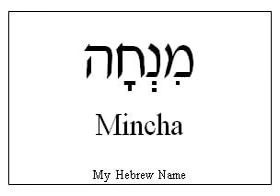A PODEROSA PRECE DA TARDE MINCHÁH RESUMO SHEMÁ DA TARDE !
Ma'aserôt Ou Corbanôt (dízimos ou ofertas):
Doações p/ PIX: Chave PIX: 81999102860
MERCADO PAGO 🛒Solange G N Cunha

Ou: BANCO DA SINAGOGA BEIT YAHUH:
BANCO: CAIXA ECONÔMICA FEDERAL (C.E.F.): Banco nº: 104
AGÊNCIA: 3017
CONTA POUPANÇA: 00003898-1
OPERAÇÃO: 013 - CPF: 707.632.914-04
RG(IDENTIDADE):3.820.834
SOLANGE GONCALVES N CUNHA
(NOME NO CARTÃO)
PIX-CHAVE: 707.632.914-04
O dízimo deve ser devolvido na casa que se chama pelo seu nome!!
Sefer Devarim(סֵפֶר דְבַריִם-Livro de Deuteronômio):12:5-6:
(12):5:"mas recorrereis ao lugar que Yahuh (יָהוּה) vosso Elohim (אֱלֹהיִם) escolher de todas as vossas tribos para ali pôr o seu nome, para sua habitação,e ali vireis.
6 A esse lugar trareis os vossos holocaustos e sacrifícios,e os vossos dízimos e a oferta alçada da vossa mão e os vossos votos e ofertas voluntárias,e os primogênitos das vossas vacas e ovelhas;"

*HaTefilah HaMaasêr (הַתְפִילָה הַמַעֲשֵׂר-A oração do dizimista): *(10%):

*(P.E.): Provas Escriturais:
*(R.C.E.): Referências e Concordâncias Escriturais:
*Kitvai HaKodêsh (כִּיִתבָיִ הַקוֹדֵּש-A Escritura Sagrada): *Toráh (תוֹרָה):
*Sefer Devarim (סֵפֶר דְבַריִם-Livro de Deuteronômio):(26):13-14-15:
A terra e suas primícias-*Ma’asêr (מַעֲשֵׂר-dízimo): *(10%):

*A oração de quem ofereceu ou devolveu o maasêr (מַעֲשֵׂר-dízimo)!!

13 E dirás perante Yahuh (יָהוּה) teu Elohim (אֱלֹהיִם):Tirei da minha beit (בֵּית-casa) BêArêty HaKodêsh (בִּעַרְתִּי־הַקֹּדֶשׁ-o que é consagrado)*(10%):e o dei LêLeui,VêLêGêr,LêYatom VêLêAlmanáh (לְלֵּוִי וְלְגֵּר לְיָּתוֹם וְלְאַלְמָנָה-ao levita,ao estrangeiro,ao órfão e à viúva),conforme todos os teus mandamentos que me tens ordenado;não transgredi nenhum dos teus mandamentos, nem deles me esqueci.*

14 Dele*(10%):não comi no meu luto,nem dele*(10%): tirei coisa alguma estando eu imundo,nem dele*(10%):dei para algum morto; ouvi a voz de Yahuh (יָהוּה) meu Elohim;conforme tudo o que me ordenaste,tenho feito.*

15 Olha desde a tua santa habitação,desde o shamaim(שָּׁמָיִם-céu),e abençoa o teu povo de Israel,e a êretz(אֶרֶץ-terra)que nos deste,como juraste a nossos pais,êretz(אֶרֶץ-terra)que mana leite e mel.*
(Camaragibe-PE-BR-TP:Terra Plana):
(Rosh Hadassah Paz):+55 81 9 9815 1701 (WhatsApp):
Destaque Master:Sefer Malachy:Guímel: Alef(Malaquias):3:10

Palavra Em Foco:Terêf(טָרֵף-Presa)ou Terêf(טרף-Presa)sinônimo de:Ôchêl(אוֹכֵל-Comida)ou Ôchêl(אוכל-Alimento)ou ainda;em inglês:Food.Presa é um Substantivo Feminino que significa:"Ação de Apresar,de tomar do inimigo,apresamento(Para Comer).
Sefer Malachi (סֵפֶר מַלאָכִי-Livro de Malaquias):(3):(10): (Destaque):
Sefer Malachi (סֵפֶר מַלאָכִי-Livro de Malaquias):(3):(10):

10 לא אם צְבָאוֹת יהוה אמר בזאת נא ובחנוני בביתי טרף ויהי האוצר בית אל המעשר כל את הביאו  די׃ בלי עד ברכה לכם והריקתי השמים ארבות את לכם אפתח (Comportas:Nova Versão Internacional):
(Haviú Êt kôl HaMaasêr El Beit Hôtzar Vihi Terêf BêBêití Uvêchanuni Na Bazôt Êmêr Yahuh Tsevaôt Ym Lô Êfêtách LaChem Êt Arubôt HaShamaim VêHaRikôtí LaChem Brêchah Ad Bêlí Daí)./*(Terêf = Presa ou Comida e Arubôt=Fechaduras):
Trazei todo o dízimo ao tesouro da beit (בֵּית-casa),para que haja comida em minha beit (בֵּית-casa);testai-me agora nisto! diz Yahuh Tsevaôt (צְבָאוֹת יָהוּה-Yahuh dos Exércitos)(e vereis)se não vos abrir as fechaduras(das comportas)do shamaim(שָּׁמָיִם-céu)e vos derramarei uma benção, para que haja mais do que suficiente!